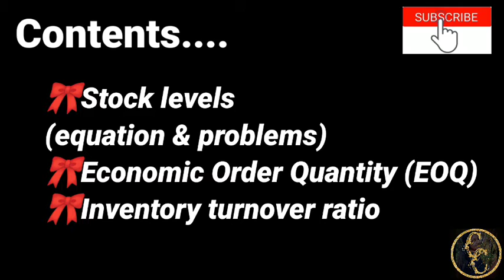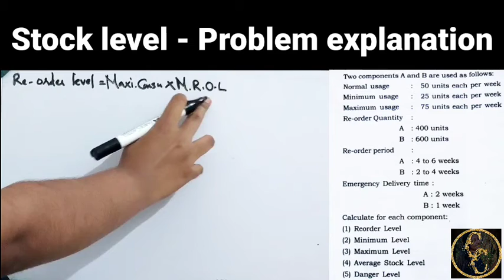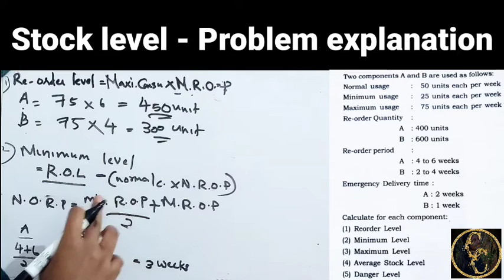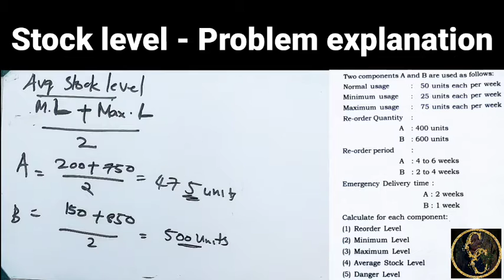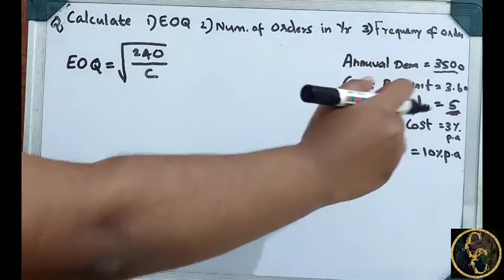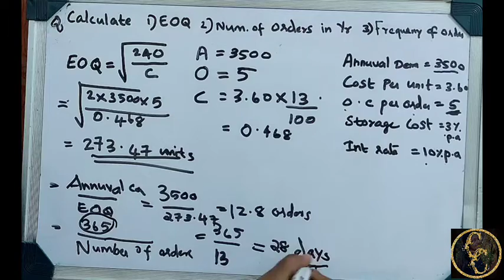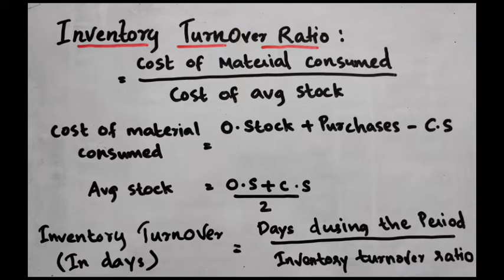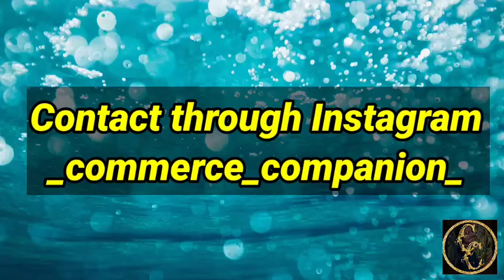Material Cost|| Stock Levels|| EOQ|| Inventory Turnover Ratio ||Cost Accounting||Commerce Companion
this video discuss about introduction of Cost Accounting part 5(Accounting of material cost.. theory portion) for  BCOM students . revision series for 5th sem bcom students.also useful for other students who want to know about this subject.(CMA,CA etc)
with love
Deena Augustine

equipment used
phone: one plus 8